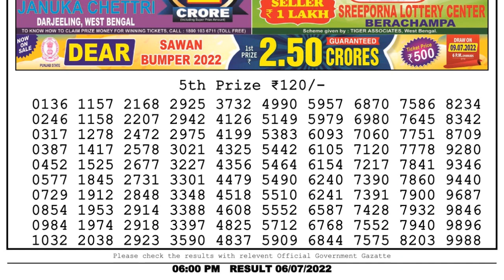🔴 Lottery Sambad Live 06:00pm 06/07/2022 Day Nagaland State Dear Lottery Result Pdf Download